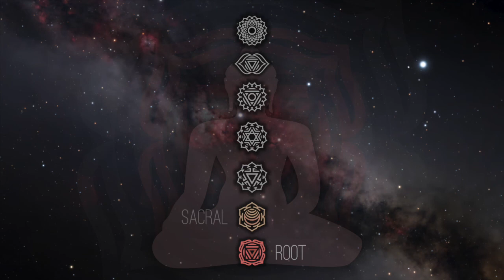35 minutes a day ☯ CHAKRA MEDITATION (All 7 Chakras)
35 minutes a day for ChakraMeditation to balance your life!

  Our foundation and feeling of being grounded.
 Our connection to accept new experiences.
 Our ability to be in control of our lives.
Our ability to love.
Our ability to communicate.
Our ability to focus on and see the big picture
The highest chakra represents our ability to be fully connected spiritually.